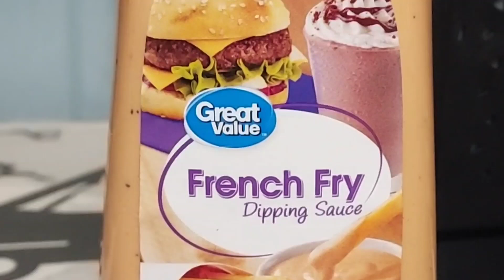Trying Walmart's Great Value French Fry Dipping Sauce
Honestly this is quite good it tastes like Big Mac sauce a little bit
7/10